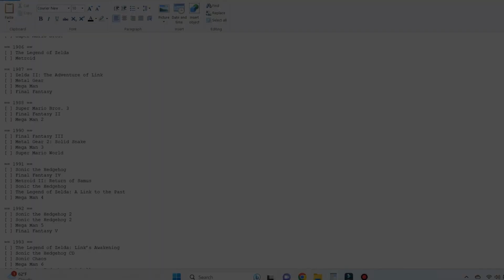Nintendo & SEGA in the Arcade | Gaming Through the Years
New mic, whaddup. Part 1 of a planned (very long) series wherein I play and discuss every game I own.

All footage was recorded from official retail copies, no piracy or emulation.